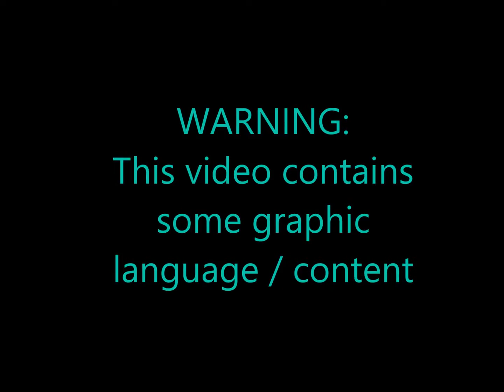The Whisper Challenge | ft Kayla Simone' | GatHouse Fitness [23]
Hey Gang and Welcome Back,

This video is a little different. It is not fitness nor nutrition related. My itty and I decided to do something a little entertaining. In the spirit of fun we recorded the Whisper Tag Challenge that has been floating around YouTube. We hope that you enjoy!!

PLEASE NOTE: THERE IS A LITTLE BIT OF POTTY MOUTH AND GRAPHIC CONTENT. Nothing CRAZY, but just a warning. Probably isn't best for the yougins' or LOUD WORK SPEAKERS =-) ENJOY.